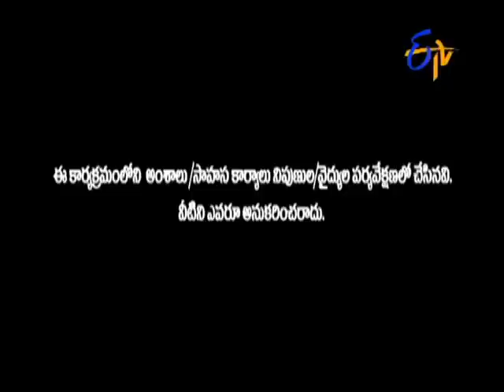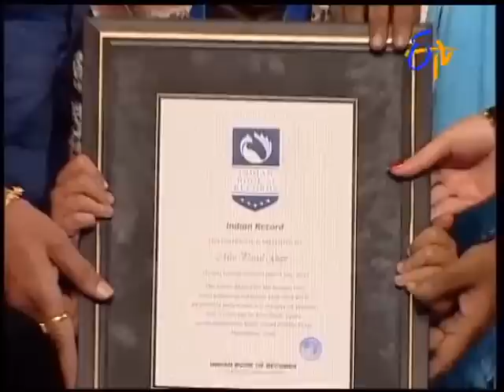Adire Adhurs - అదిరే అదుర్స్ - 9th July 2015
Adire Adhurs - అదిరే అదుర్స్ - 9th July2015